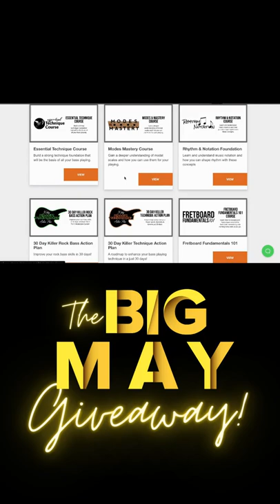THE BIG MAY GIVEAWAY - ENTER NOW! WIN A BASS GUITAR